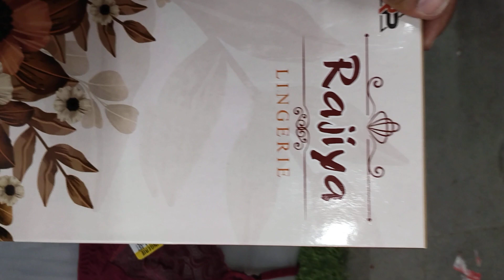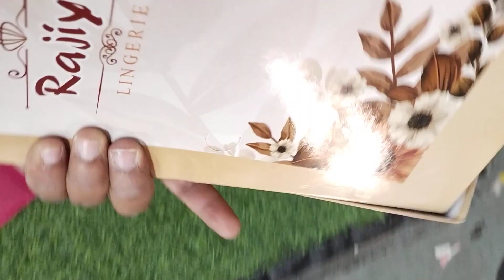Vanilla set bra & Panty Size 30 to 40 Rp Hosiery manufacturer ahmadabad